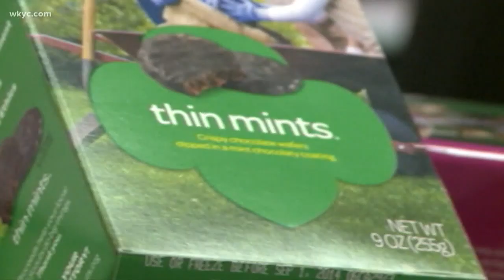3 on 3: Kent police officer turns down Girl Scout cookie bribe to write parking ticket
Kent Police Officer Ron Gardner was just named employee of the week for refusing the bribe of Girl Scout cookies.